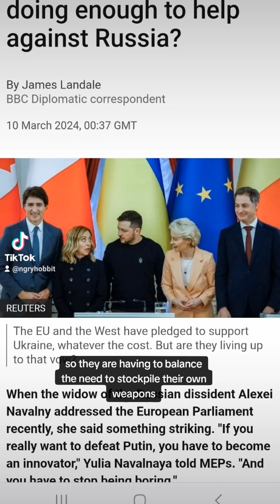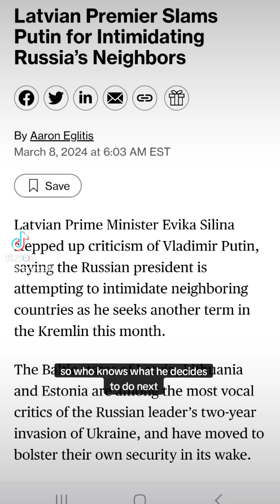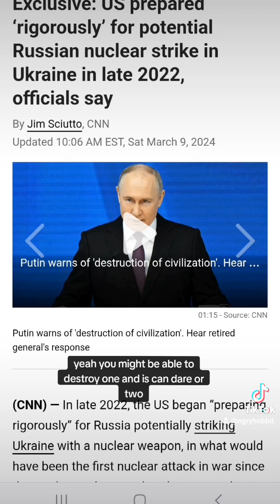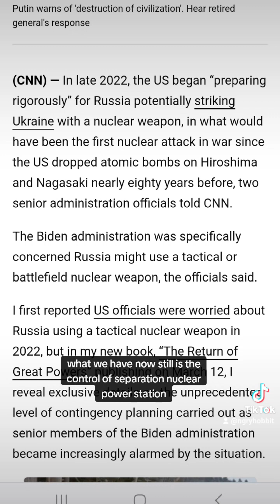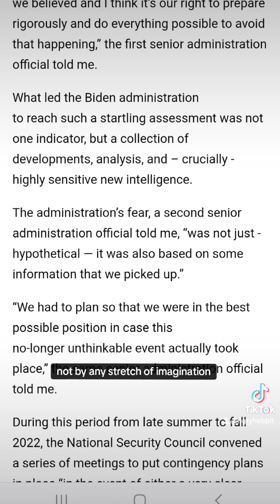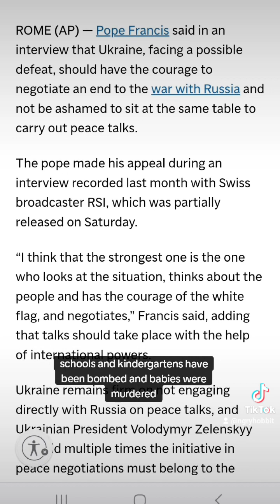Update on Ukraine: averted nuclear incident in 2022, Pope Francis needs to shut up